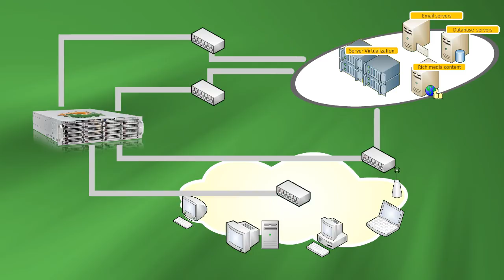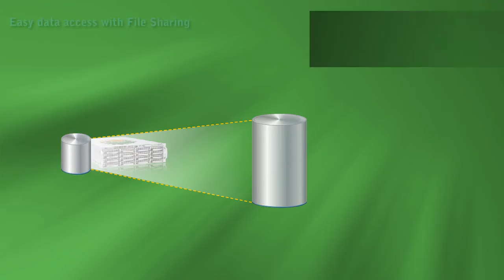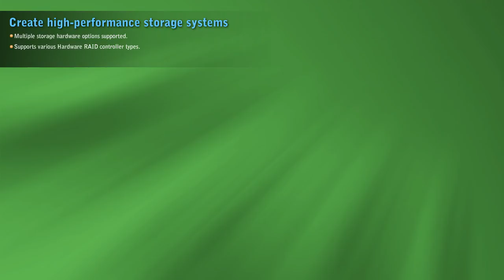Chelsio Unified Storage Server - iSCSI SAN + Storage Software Solution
Chelsio's Unified Storage Server is a powerful turnkey solution for creating high-performance storage systems. It is an integrated solution that is best-of-breed in the market, and provides an easy integration path for VARs and OEMs, and offers state-of-the-art performance and ease-of-use for end users.

Chelsio's Unified Storage Server includes a wide array of features that simplify file serving and the Back up and replication of valuable data that makes it the choice for dependable, reliable, and scalable storage.